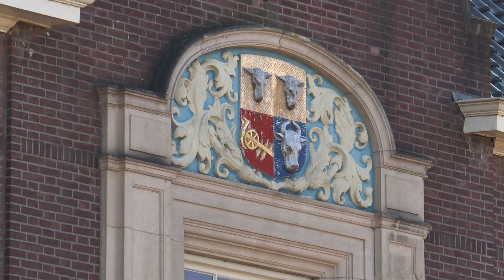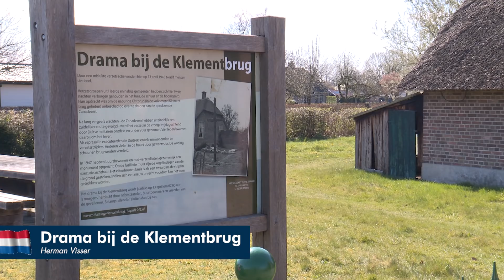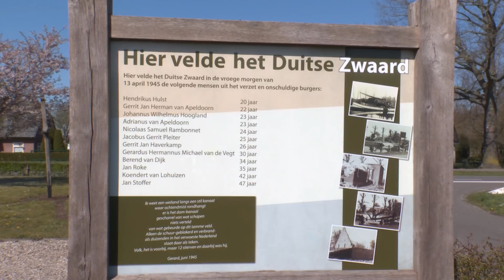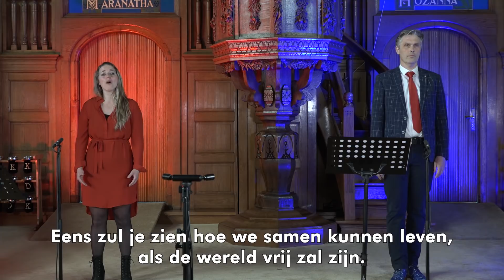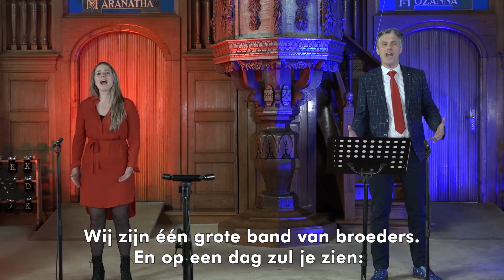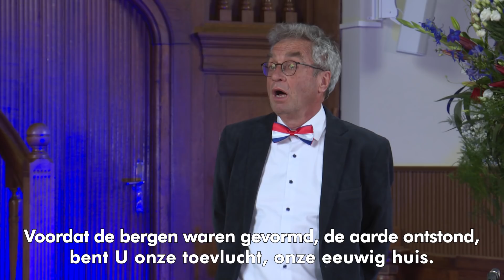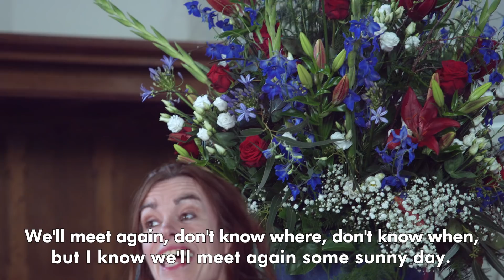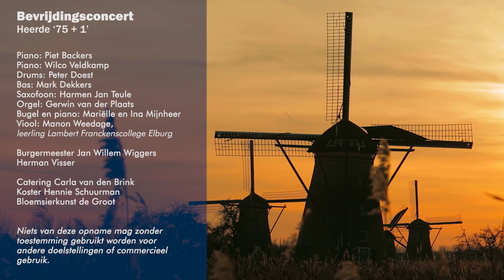Bevrijdingsconcert Heerde '75 + 1'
vanuit de Johannuskerk te Heerde

Met dank aan:
de gemeente Heerde,
Veluwe remembers/Provincie Gelderland,
Jan Nienhuis en Egberdina Langenberg Stichting
de Johanneskerk te Heerde

Medewerkenden:

The Second Voices: Jan Schoorlemmer, Jeanette Zielman, Piet ten Brinke & Femmy Huisman
Kwart 'Arioso' uit Heerde: Jannette Meima, Mieke Drexhage, Jos Stap, Erna Wiederhold
Solisten:
Gerrit van der Heide
Annelie Franken
Gerwin van der Plaats
Jan Willem ’t Hart
Hans van Ark

Piano: Piet Backers
Piano: Wilco Veldkamp
Drums: Peter Doest
Bas: Mark Dekkers
Saxofoon: Harmen Jan Teule
Doedelzak: Freek Nooter
Orgel: Gerwin van der Plaats
Viool: Manon Weedage, leerling Lambert Franckenscollege Elburg
Bugel en piano: Mariëlle en Ina Mijnheer

Burgermeester Jan Willem Wiggers
Herman Visser

Catering: Carla van den Brink
Koster: Hennie Schuurman
Bloemsierkunst de Groot

Giften zijn welkom op bankrekeningnummer NL44 INGB 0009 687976
t.n.v. Zingen onder de Peperbus

video & audio-recording:

Jan Quintus Zwart, Gerwin van der Plaats,
Patrick Engelsman & Stephan van Oort

Productie:

GA-studioworks